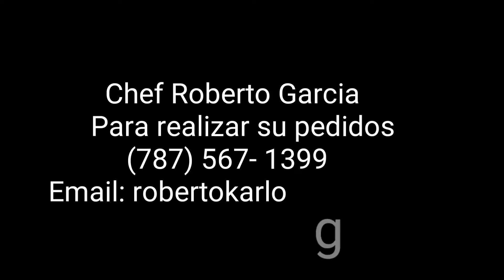Chef Roberto Garcia - Promo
Chef Garcia se dedica a cocinar comidas especiales para eventos de familia y privados